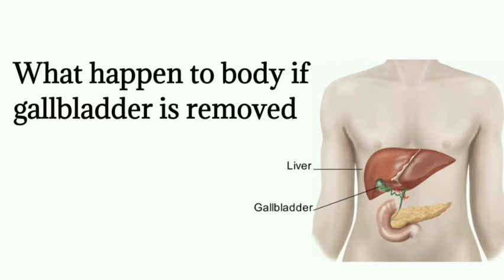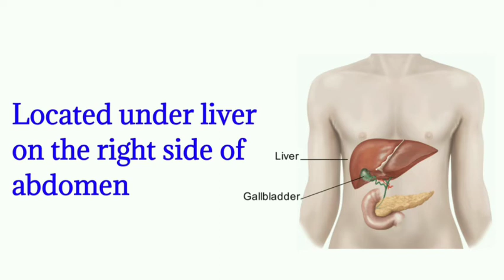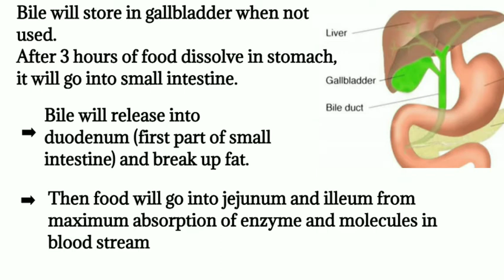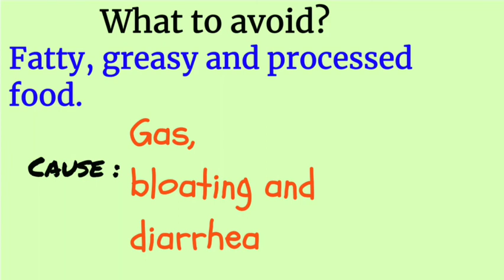What is Gallbladder?| Function |What happened body if gallbladder is removed from body?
Due to many reason,gallbladder is removed from body.So  what happen to body when gallbladder is removed.
What not to eat in this situation.
learn about gallbladder.